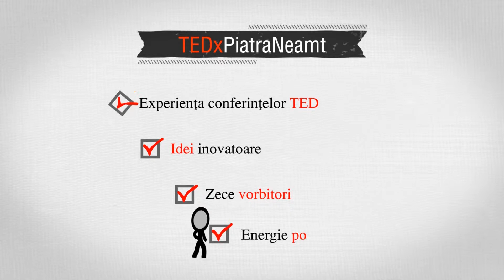TEDxPiatraNeamt promo 2014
Prima ediție TEDxPiatraNeamt, mai 2014